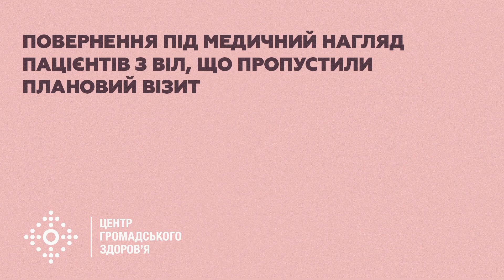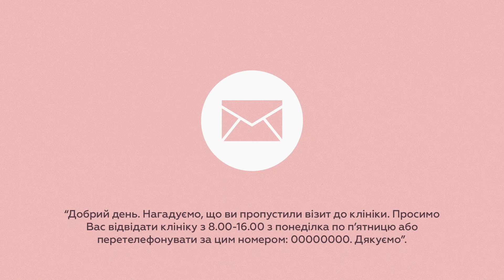2.3 Дорожня карта по пошуку та відстеженню — патронажні візити за місцем проживання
Онлайн-курс: Повернення під медичний нагляд пацієнтів з ВІЛ, що пропустили плановий візит
Викладач: Кулинич Людмила — соціальний працівник амбулаторно-поліклінічного відділення Полтавського обласного центру СНІДу